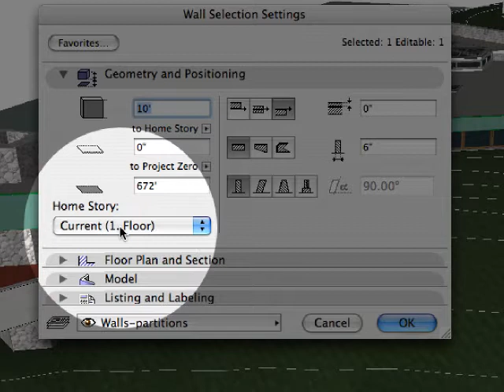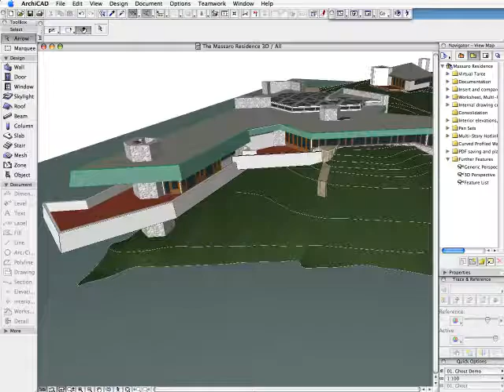ArchiCAD 11 New Features (ESP) - Elementos constructivos vinculados a Pisos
ArchiCAD 11 provides streamlined PDF support right out of the box! The new, native PDF engine ensures even better quality for construction fills with curved segments. There is no need to install a PDF printer driver: all 32- and 64-bit computers are supported on both Windows and Macintosh platforms!